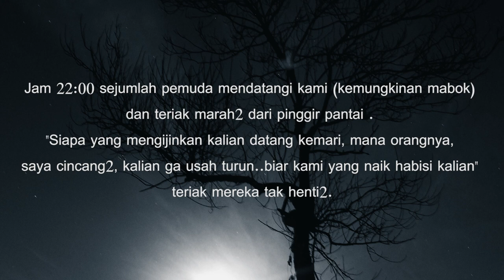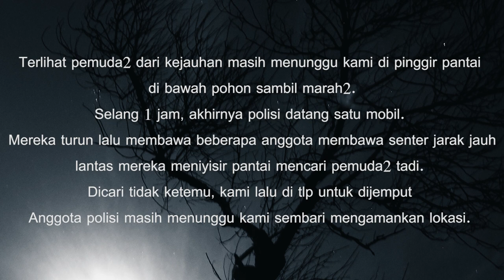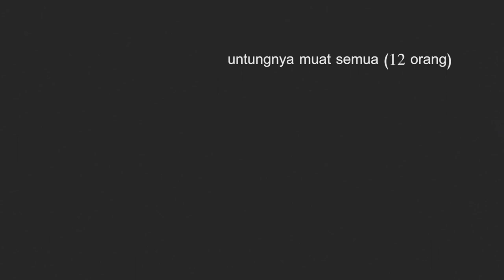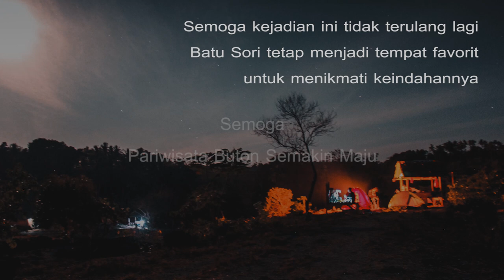Camping di gangguin orang MABOK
Lokasi Camping Batu Sori, Palabusa
Buton, Sulawesi Tenggara
Batu Sori adalah sebuah batu yang memanjang, mirip sebuah pulau...karena terpisah dari daratan di selat buton. Panjang batu sori 110 meter dengan lebar 50 meter, dulunya tempat ini adalah semak belukar dan tempat untuk memancing. Semenjak 2016 tempat ini mulai dikenal masyarakat baubau dan sekitarnya, lalu tempat ini dikelola warga setempat.